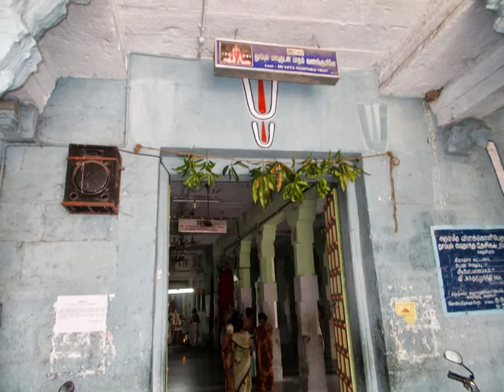Ramanuja Dayapathram- Thanian Usthavam Kanchi- ( Saranagathi Deepikai Stothram in Backround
At Vilakoli perumal Sannithi and Kanchi Varadhar
Courtesy: Shyam& Venkatanathan srinivasan of Ramanuja Mission USA for Stothram.
Photos: Anudinam .org